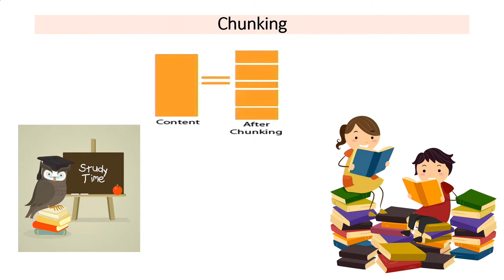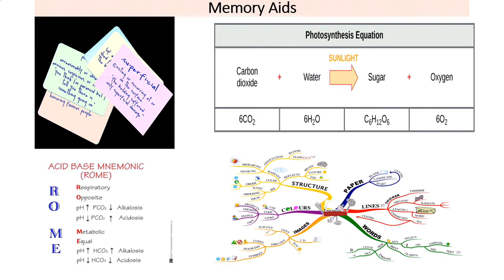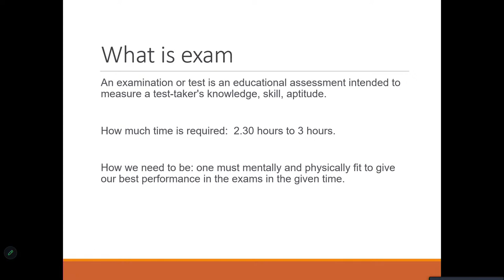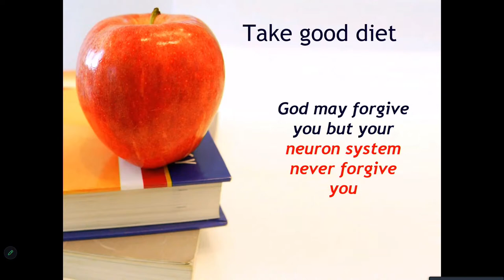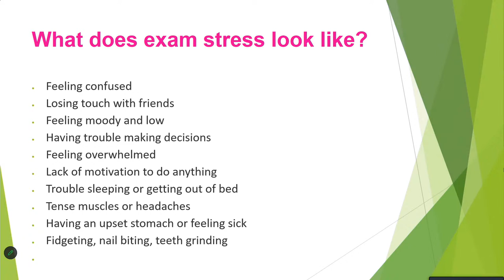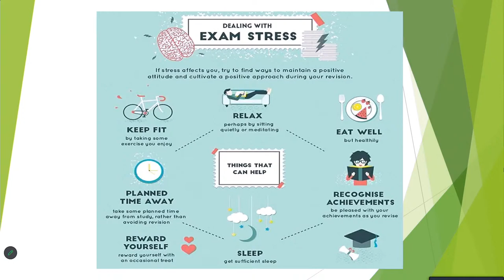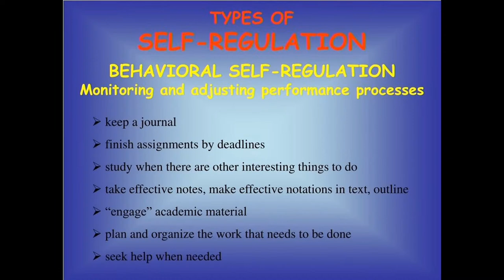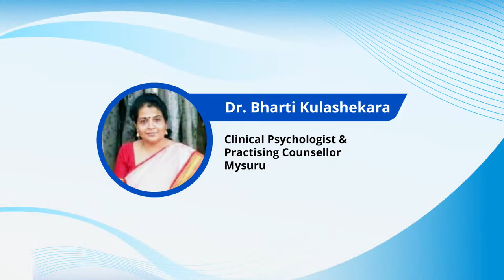Live Interaction on PMeVIDYA : Paricharcha Preparing Adolescence Students for Examinations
ParicharchaPreparing Adolescence Students for Examinations
Class: VI- XI

Sahyog Session
Mon-Fri                                             5-5.30pm

The programs can be viewed on:
1. DD Free dish channel #128
2. Zee Dish TV Channel #950
3. Tata Sky Channel #756
4. Airtel TV Channel #440
5. Videocon Channel #477
6. Jio TV App
7. ‘NCERT OFFICIAL’ YouTube Channel
3. SWAYAM Prabha App
4. ePathshala Kishore Manch App
5. Social Media Platforms of CIET & NCERT (YouTube, Facebook, Twitter, WhatsApp, Telegram)